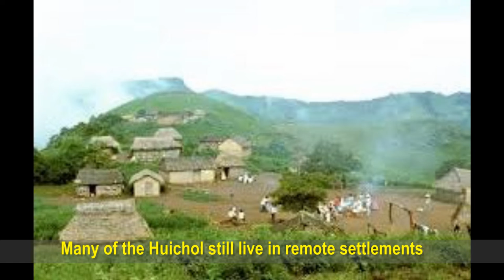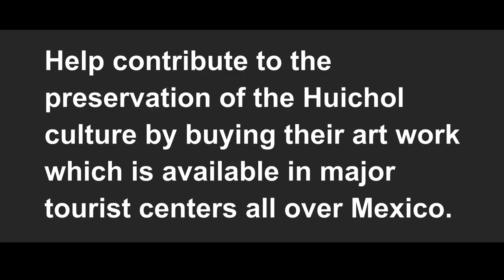Huichol and their Art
The indigenous Huichol use peyote and other traditional symbols in their amazing yarn paintings and beaded animals and masks.  to learn more about Global Cultures.